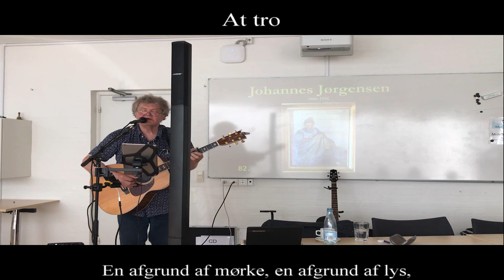At tro | Johannes jørgensen | Kristkirken Kolding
Jens Stage
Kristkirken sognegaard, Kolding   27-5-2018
Koncertforedrag: